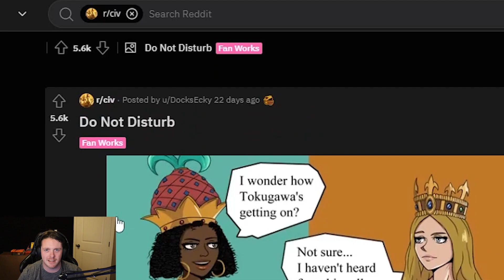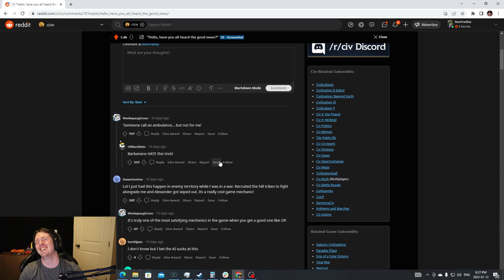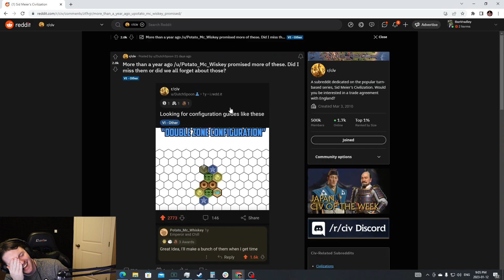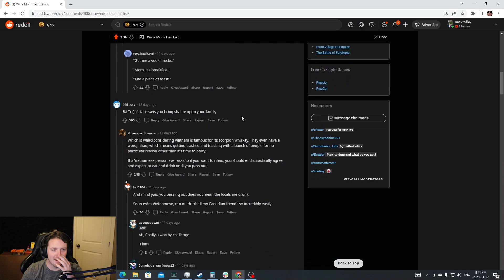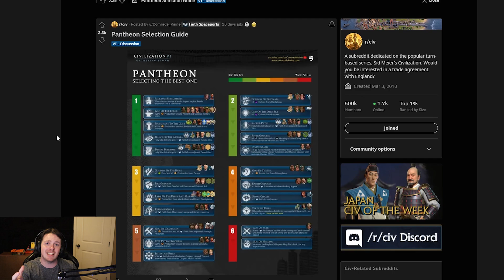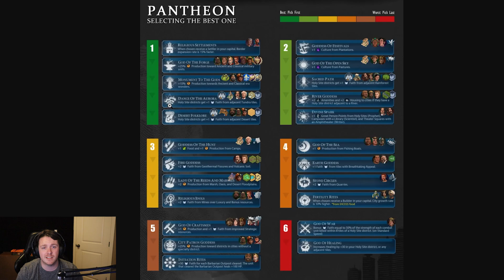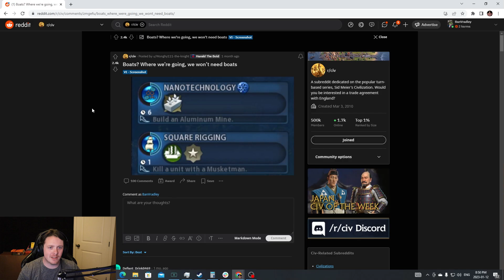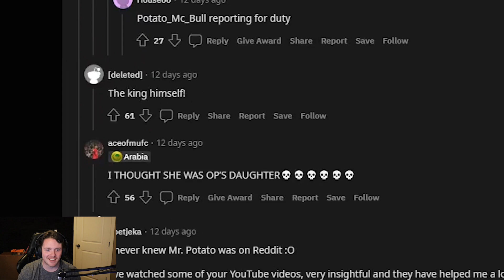Civ Reddit has a WINE MOM Leader Tier List 😂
We're back on Civ reddit this month and OH MY GOODNESS this month was amazing! ♥